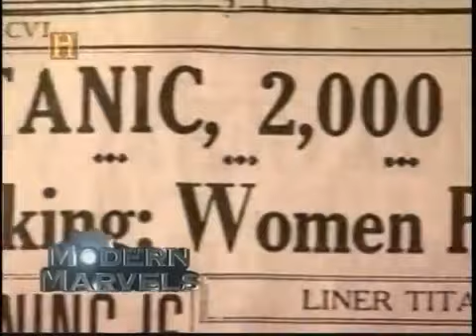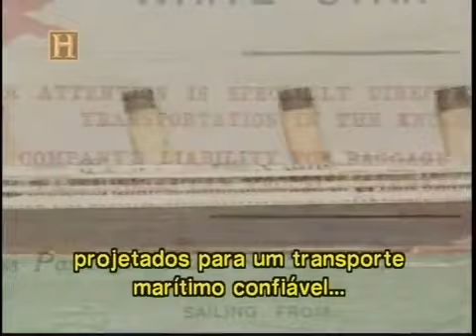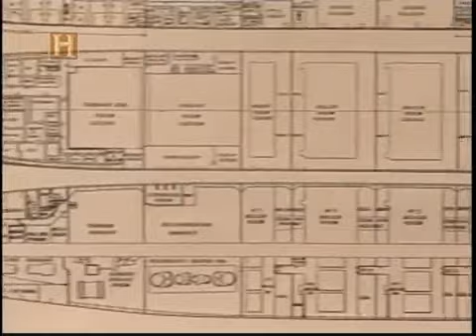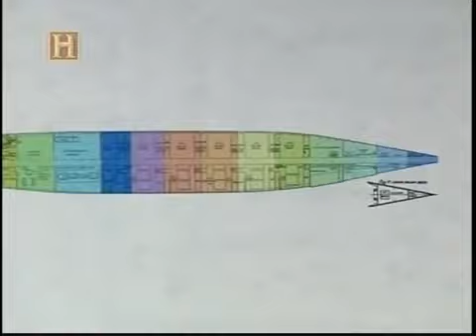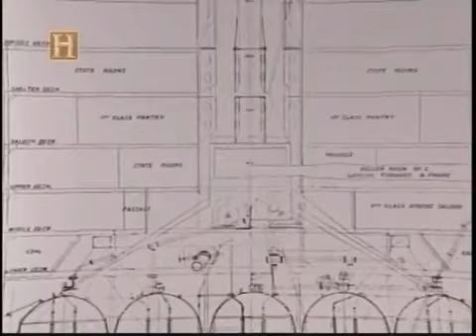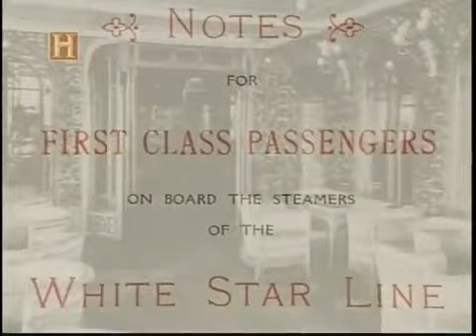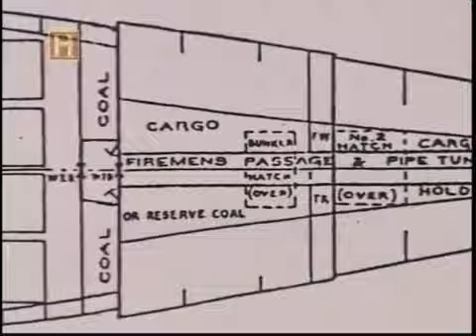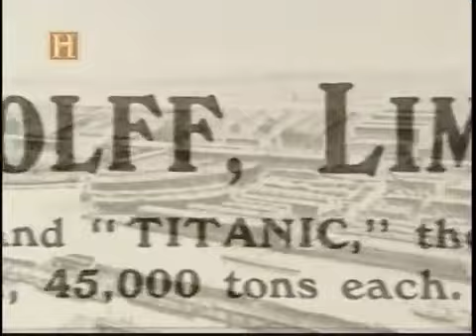A Tecnologia do Titanic